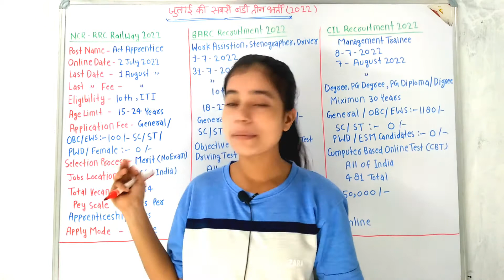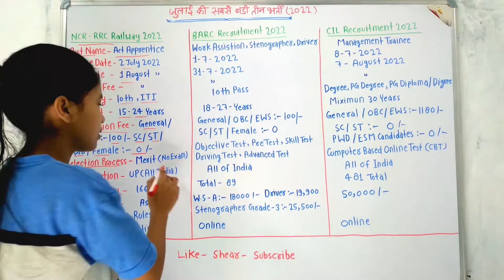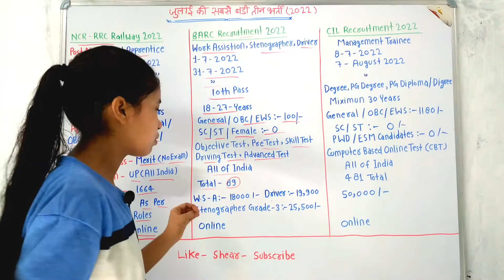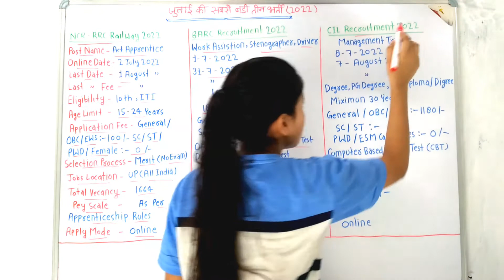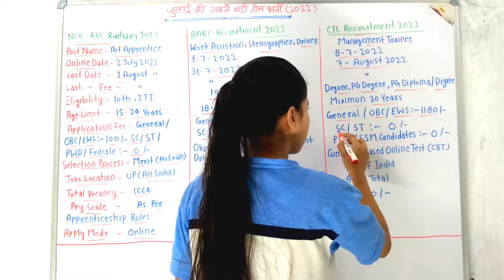जुलाई की सबसे बड़ी 3 वेकन्सी 2022/New Recruiment 2022/New Update/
New government vacancy 2022
New government job recruitment 2022
New government job vacancy 2022 12th pass
New government job vacancy 2022 10th pass
Rrc new recruitment 2022
Railway Recruitment Cell
Railway recruitment cell (rrc ncr) kya hota hai
Railway recruitment cell (rrc ncr)
Railway recruitment cell (rrc ncr prayagraj)
Railway recruitment cell vecancy 2022
Bhabha Atomic Research Centre
Bhabha atomic research centre (barc)
Bhabha atomic research centre recruitment 2022,barc latest update
Bhabha atomic research centre recruitment 2022 exam date
Bhabha atomic research centre recruitment 2022 for diploma
Barc new vacancy 2022
Barc new recruitment 2022
Barc latest recruitment
Barc work assistant
Barc work assistant recruitment 2022
Barc work assistant salary
Barc stenographer recruitment 2022
Barc stenographer
Barc stenographer previous year question paper
Barc stenographer exam pattern
Barc work assistant job profile
Barc driver recruitment 2022
Barc driver vacancy 2022
Barc driver notification 2022
Coal India Limited new vacancy
Coal india limited recruitment 2022
Coal india limited recruitment 2022 online date
Coal india limited recruitment 2022 last date
Coal india limited recruitment 2022 exam date
Coal india limited recruitment 2022 qualification
Coal india limited recruitment 2022 salary
Coal india limited recruitment 2022age limit
Coal india limited recruitment 2022 apply mode
Coal india limited recruitment 2022 pey scale
Coal india limited recruitment 2022 total post
Coal india limited recruitment
Coal india limited vacancy